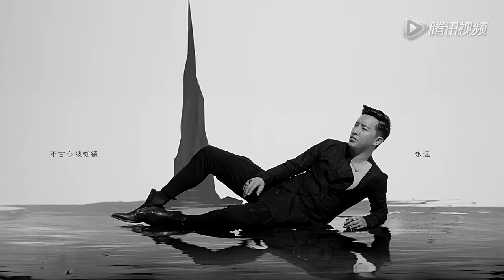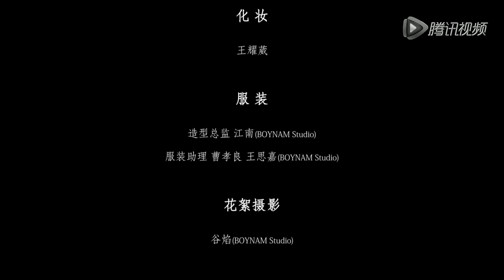[MV HD 1080P] 瞄准心脏开一枪 (Heart Shot) - HanGeng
(Cr. SJ13_骚年资源站)